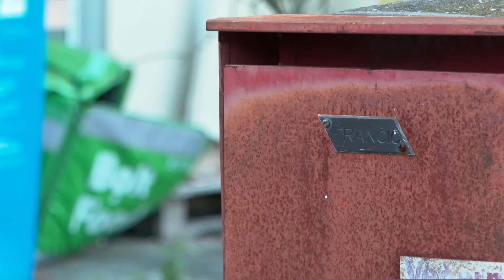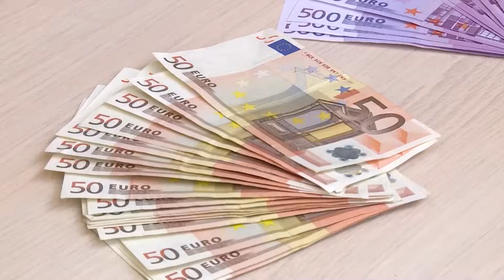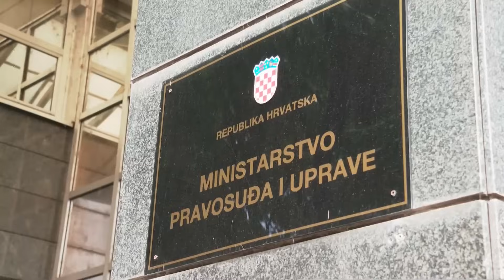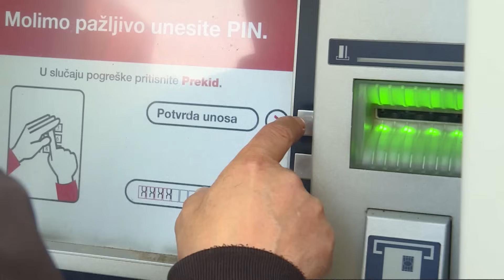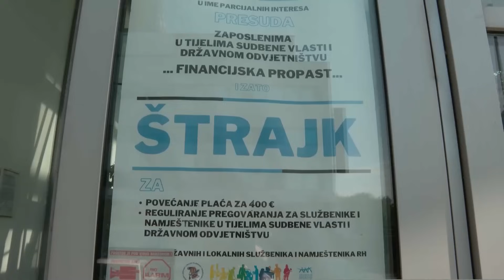N1 Newsnight (3.1.): Jović objasnio koje je glavno pitanje rata Izraela i Hamasa za 2024. godinu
Dejan Jović, profesor na Fakultetu političkih znanosti, bio je gost Newsnighta kod našeg Ilije Jandrića s kojim je komentirao aktualne svjetske krize i sukobe.